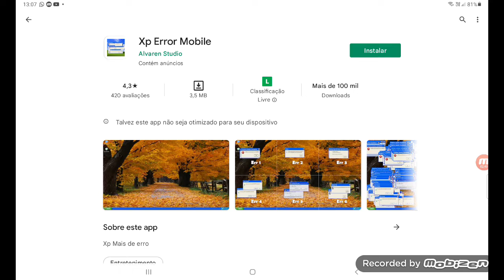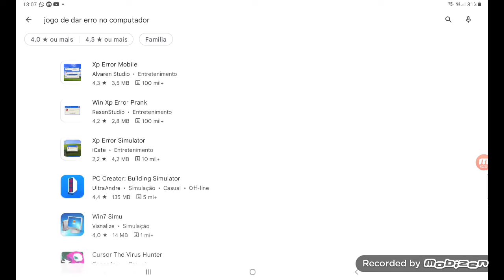PC simulador de Android 😝😁